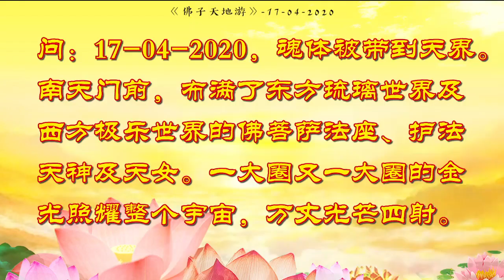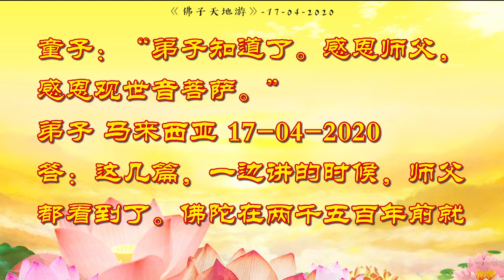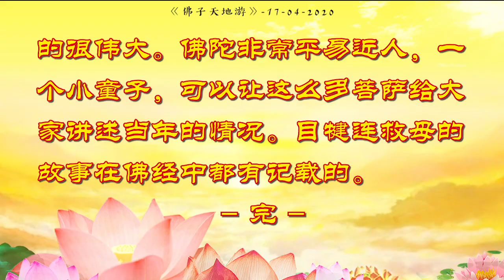《天地遊》17 04 20【遊天界】佛陀開示及目犍連尊者講述地獄救母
初學者請先諮詢鄰近的心靈法門 共修會
由義工免費教學心靈法門的唸經方式
不建議自行操作，以免達不到真實的效益

⭕️【台灣共修會 免費結緣】
念誦每日功課（經文）法寶：